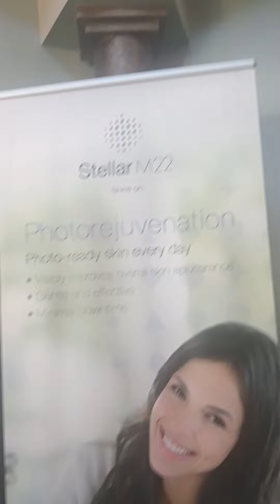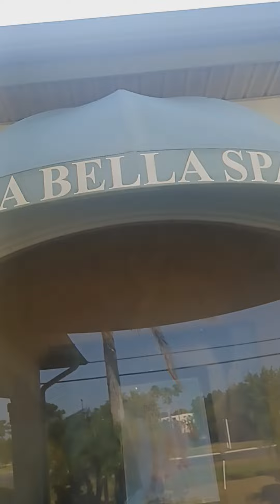Wellness Practitioner Joseph at La Bella Spa. He is so amazing! Pamper yourself you deserve it!